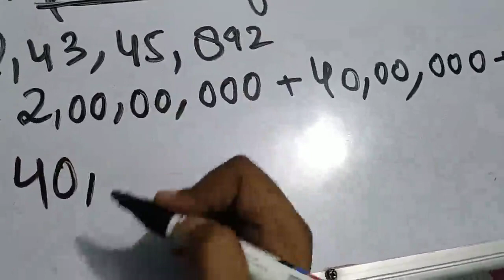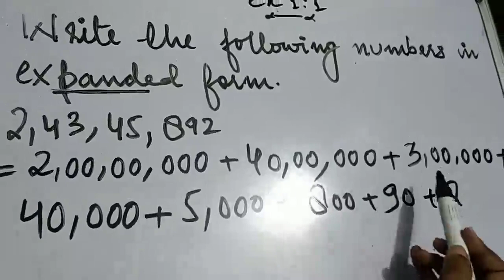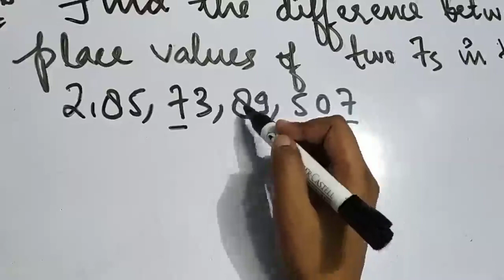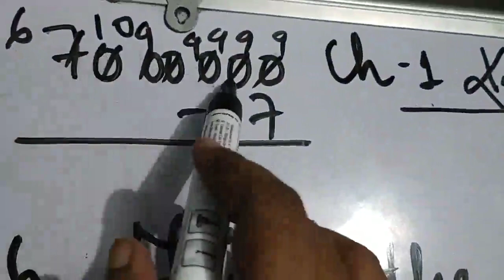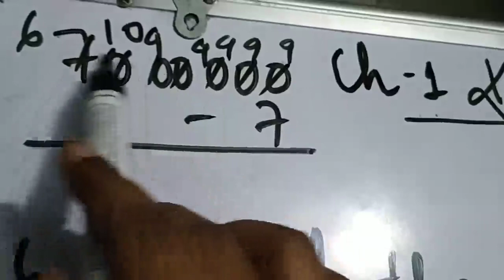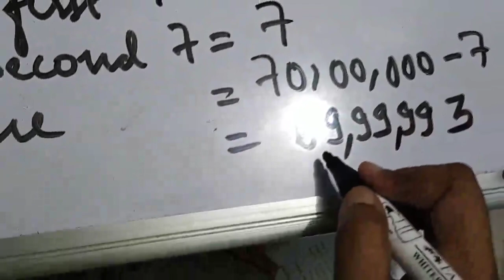ch-1(6th class): Knowing Our Numbers (Part 4)